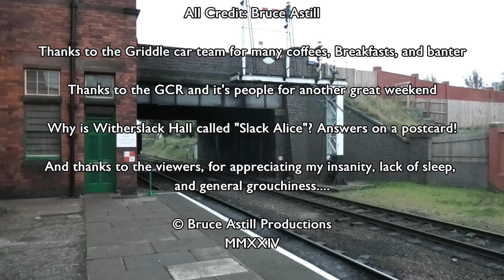GCR Autumn Steam Gala 2024 | Ambient Sound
Compilation of footage from the GCR Autumn Steam Gala 2024. Includes shots from Kinchley Lane bridge, Stations, on board, and some shunting moves at the end of the video. As usual, no commentary and all natural ambient sounds. Text captions at the bottom where necessary.

Sections:
00:17 Saturday 05th October
10:35 Sunday 06th October
34:53 Start of shunting and last operations of the gala